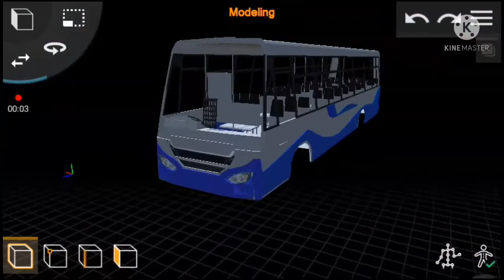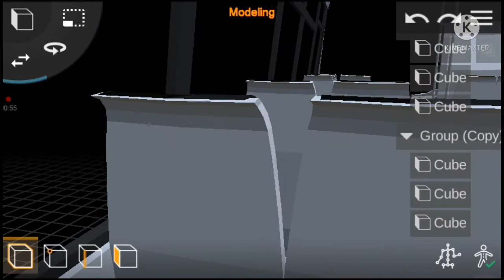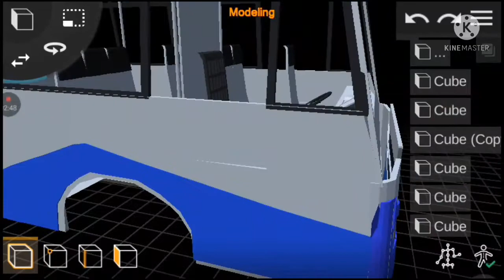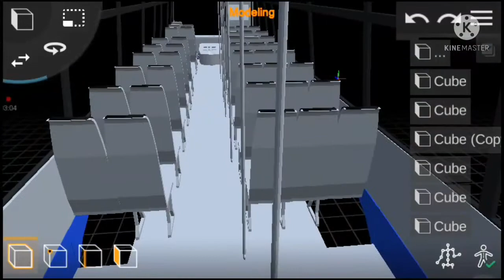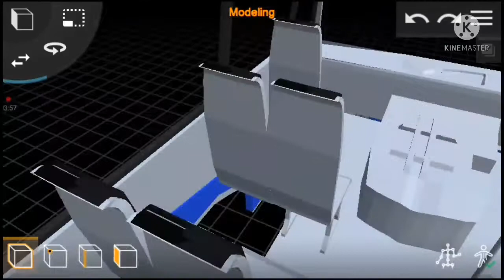NEW TNSTC PROTOTYPE BUS 3D MODEL || KARTHIK KUMAR GAMING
KARTHIK KUMAR GAMING

3D MODEL CREDIT : KARTHIK KUMAR GAMING

     📌MOD WORK 50% COMPLETED

     📌 3D MODEL RELEASE DATE NOT FIXED